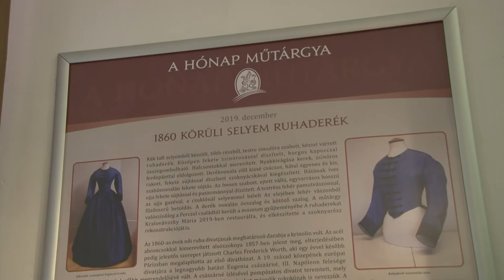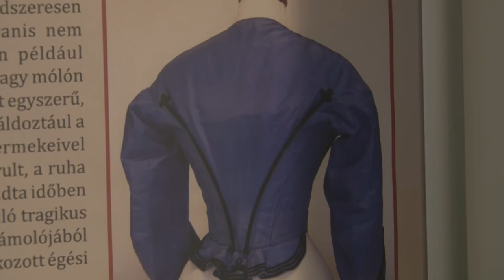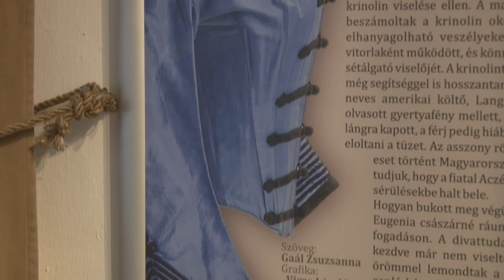A divat egészen biztosan nem veszi figyelemebe a kényelmet 20191205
Egy olyan ruhadarabot állított ki a Wosinsky Mór megyei múzeum, mely mintapéldája annak a divat egészen biztosan nem veszi figyelemebe a kényelmet. A Krinolin az egyik legkényelmetlenebb és egészségtelenebb ruhadarab amit a divat kitermelt magából. De mint minden hasonló esetben közel 10 évig hódított